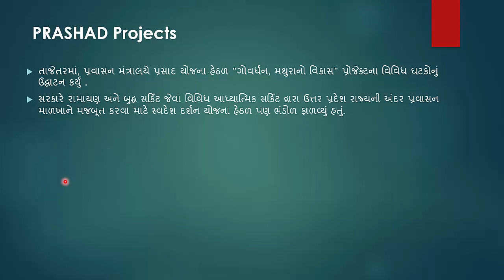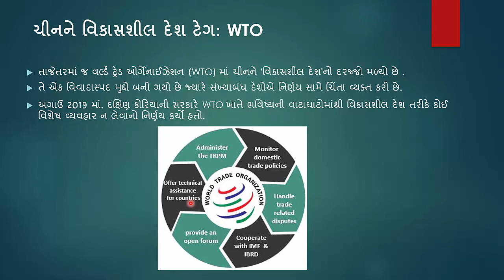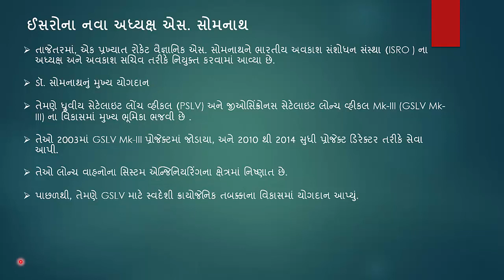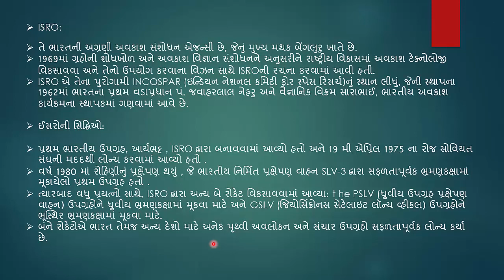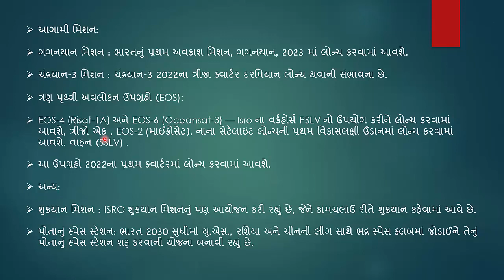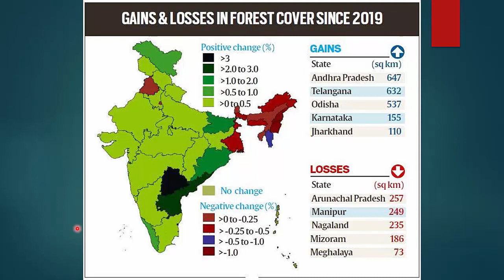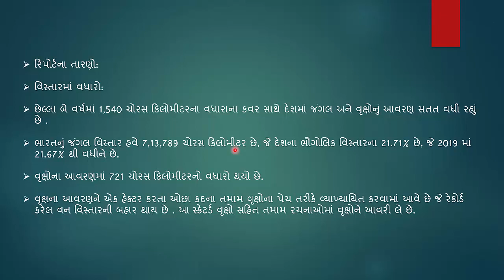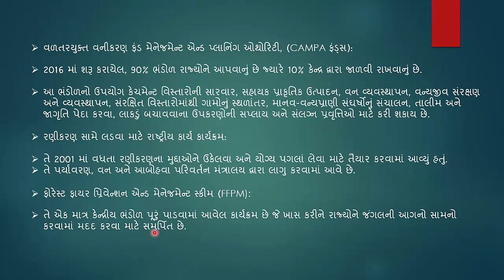GUJARATI CA PART 67